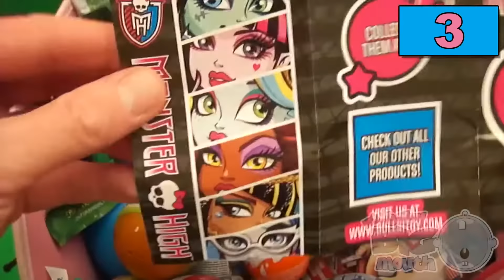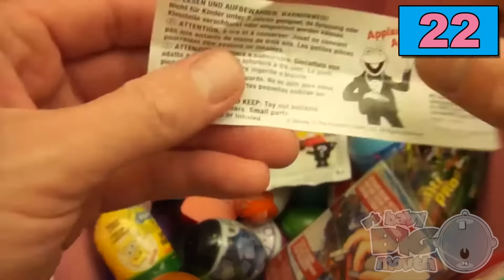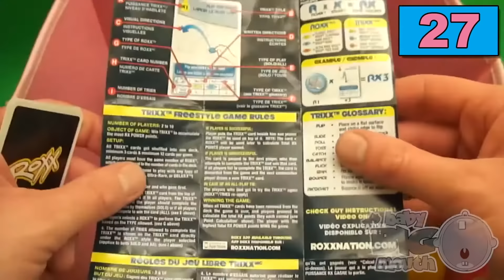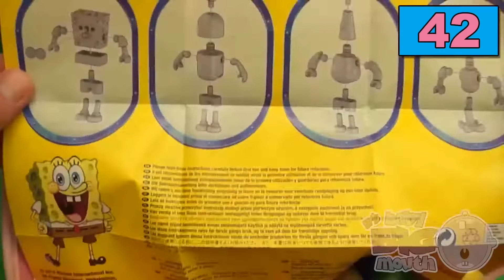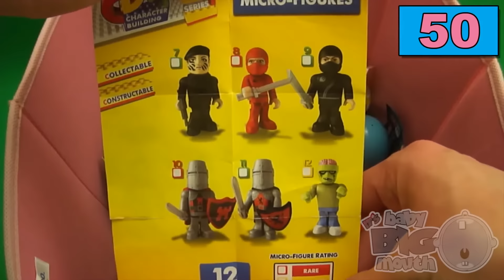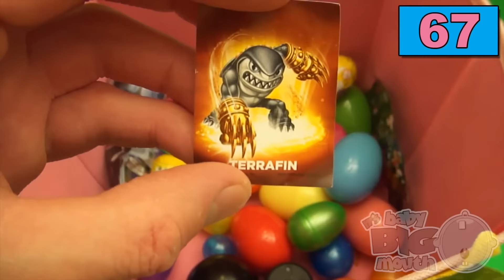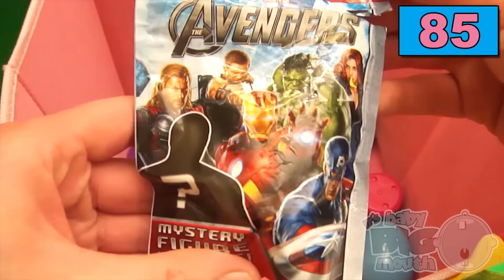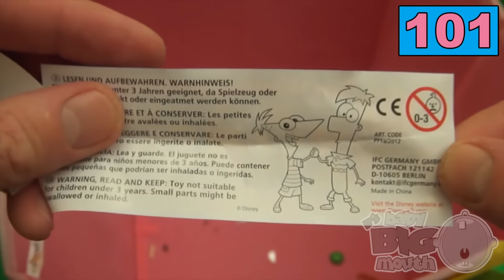NEW Huge 101 Surprise Egg Opening Kinder Surprise Blind Bag Disney Monster High Spider Man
Get the NEW BABY BIG MOUTH APP!!

Humpty Dumpty Sat On A Wall and Many More Nursery Rhymes for Children | Kids Songs by ChuChu TV
Surprise Eggs Street Vehicles For Kids | Baby, Public Transport, Utility Vehicles & more | ChuChu TV
Surprise Eggs Wildlife Toys | Learn Wild Animals & Animal Sounds | ChuChu TV Surprise For Kids
Halloween Surprise Eggs | Halloween Trick or Treat Costumes | Spooky Halloween Surprise | ChuChu TV
Magical Surprise Eggs Ball Pit Show For Kids | Learn Colours & Shapes | ChuChu TV Surprise Fun
151 SURPRISE EGGS! BubbleGuppies CookieMonster Pocoyo ELMO Disney Frozen Play-Doh Marvel Spiderman
Bob The Train | Humpty Dumpty Sat On A Wall | 3D Rhymes | Nursery Kids Songs
Mary Had a Little Lamb | Nursery Rhymes Collection from Dave and Ava
Fun Play and Learn Colours with Play Dough Balls with Molds for Kids
Johny Johny Yes Papa Nursery Rhyme - Kids' Songs - 3D Animation English Rhymes For Children
Teddy Bear, Teddy Bear, Turn Around | Nursery Rhymes for Kids and Children | Baby Song Dave and Ava
Ice Cream Song | Plus Lots More Nursery Rhymes | From LittleBabyBum!
Glitter Playdough Ice Cream Surprise Eggs Disney Princess Cinderella Snow White Rapunzel Belle Toys
Red Apple Songs Collection | 75 Mins of Nursery Rhymes | BusyBeavers Teach Fruit Surprise Eggs More
Humpty Dumpty Nursery Rhyme - 3D Animation English Rhymes for children
Colors Songs Collection | Learn, Teach Colours to Toddlers | ChuChuTV Preschool Kids Nursery Rhymes
Learn Colors with Teeth Brush, Teach Colours, Baby Children Kids Learning Videos by Baby Rhymes
Surprise Eggs Color Songs | Learn colours | 3D Egg colors Nursery Rhymes & Songs for children
Going On A Lion Hunt | Plus Lots More Nursery Rhymes | From LittleBabyBum!

30 Surprise Eggs!!! Disney CARS MARVEL Spider Man SpongeBob HELLO KITTY PARTY ANIMALS Compilation
Surprise Nesting Eggs Week! 3 Huge Surprise Nesting Eggs! Day 3!
NEW Surprise Eggs For Kids Rainbow Colored Spiderman Frozen Elsa Lightning McQueen Peppa Pig Videos
Disney Zootopia Surprise Egg Learn-A-Word! Spelling Words Starting With "D"! Lesson 5
NEW Surprise Eggs For Kids - Peppa Pig Frozen Elsa Lightning McQueen Spiderman Kids Videos #6
Play Doh Ducks Surprise Toy Tom and Jerry Masha and the Bear Hulk Star Wars Inside Out Joy and Anger
Learn Colours With Toy Star Wistles! Fun Learning Challenge!
Surprise Nesting Eggs Week! Multi-Coloured Surprise Nesting Egg! Day 2!
Surprise Nesting Eggs Week! 5 Huge Surprise Nesting Eggs! Part 4!
PJ Masks Romeo Game - Surprise Eggs Paw Patrol, Mickey Mouse, Spiderman and Slime
Learn Colours with Surprise Eggs! Mixing Primary Colours!
McDonalds Happy Meal Toys Angry Birds Play-Doh Surprise Eggs Opening Fun With Ckn Toys
BIG EGG HUNT FOR HUGE SURPRISE EGGS + Golden Egg Surprise Opening Toy Surprises Batman Disney Cars
DIY Yogurt Milk Ice Cream Stick How To Make Disney Toy Surprise Eggs Learn Colors Toys
151 SURPRISE EGGS! BubbleGuppies CookieMonster Pocoyo ELMO Disney Frozen Play-Doh Marvel Spiderman
Learn Patterns with Glitter Surprise Eggs! Opening Surprise Eggs filled with Toys! Lesson 22
Learn Sizes with Surprise Eggs! Opening HUGE Shiny Silver Chocolate Mystery Eggs!

Take a look at Baby Big Mouth stats and you'll understand why I am a fan.